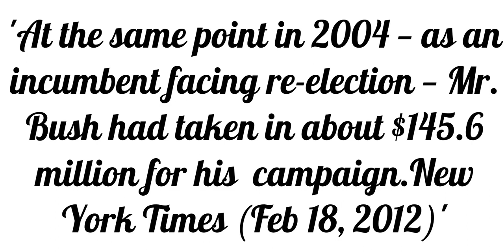The word 'campaign' Meaning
.The word campaign ( c a m p a i g n ) ,primarily means " a race between candidates for elective office " and an example usage of this word is " At the same point in 2004 — as an incumbent facing re-election — Mr. Bush had taken in about $145.6 million for his campaign.New York Times (Feb 18, 2012) " Thanks for watching.